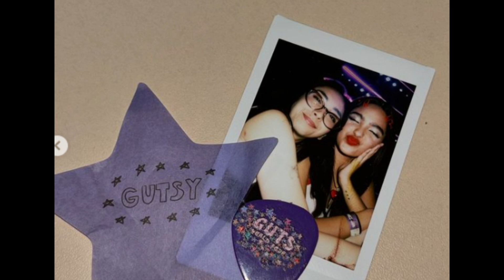Andrea Brillantes Pa VIP Sa Olivia Rodrigo Concert